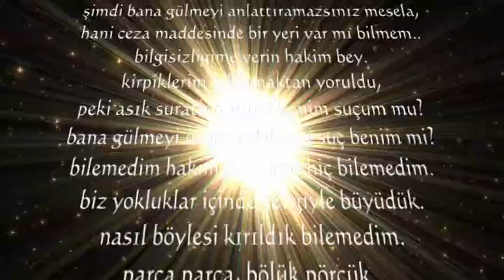~* Hakim Bey *~ şiir: Mehmet Demir - yorum: Efsane DJ Melih *~